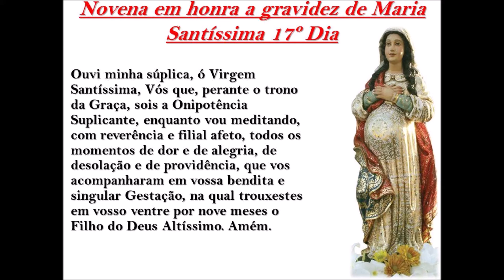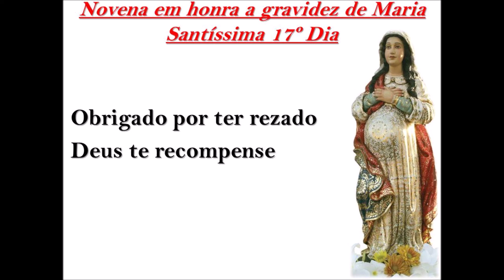Novena em honra a gravidez de Maria Santíssima 17º Dia